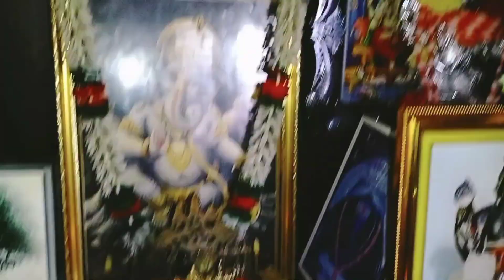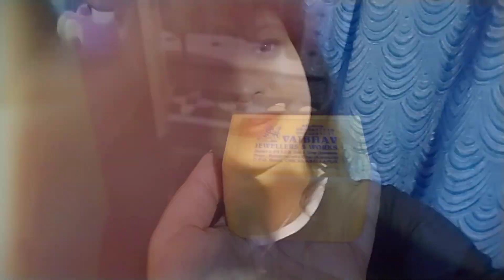Vlog My birthday spl Vlog| Return Gift To Mom |Simple yet Elegant Celebration | Dussehra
Hi My People,

In this video i am going to share with you guys how my family  celebrated my simple  birthday , with lots of surprises and food hope you guys love it.

I love you guy's

VIDEO YOU MIGHT HAVE MISSED

Music Is From: Ikson - Harmony

Music Is From: Ikson - Outside

Music Is From: Ikson - Rain

Music Is From: Ikson - Do It

Music Is From: Ikson - You & Me

Music Is From: Ikson - As Leaves Fall
Thanks for the best music @iksonmusic

More Details about me:
Home Town : Chickaballapur _Karnataka
Studies : Graduation in B,com.
Profession -HR

COPYRIGHT :
Everything on this Channel is created by the owner of this Channel Preethi raj, using any of the content without my permission is not granted.

XOXO,
Preethi Rajeev